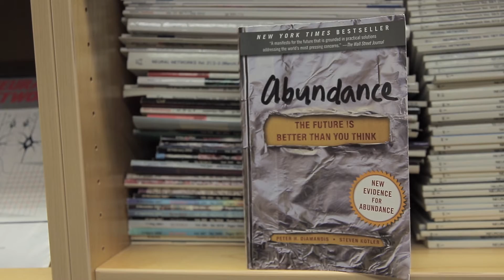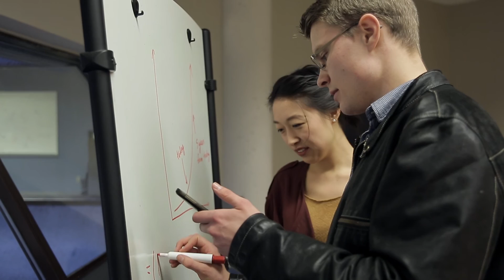Philip Edgcumbe's Global Solutions Program 2016 Application Video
Philip Edgcumbe is an innovator, entrepreneur, scientist and doctor in training. By connecting medicine, biomedical research, and entrepreneurship, Philip is striving to positively impact the health of a billion people. Philip is completing his MDPhD at the University of British Columbia in Vancouver, Canada where he does research with scientists and medical doctors. He was part of a team that built an ultra-fast two-photon microscope to image synaptic activity in neurons and he was the medical expert for a start-up company that developed an app for gaze-enhanced early Alzheimer’s detection. He has invented, patented and licensed a medical device and was part of two biomedical start-up companies. In 2014 Philip was the recipient the Outstanding Young Scientist award at the International Medical Image Computing and Computer-Assisted Intervention conference. In 2016 he spent the summer in Silicon Valley at Singularity University where he applied exponential technologies to medical innovation.